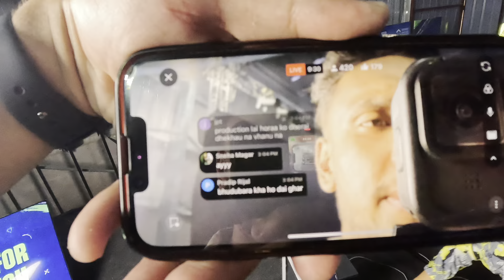Lan ma kina hanana vayo ?- W2 D2 VLOG